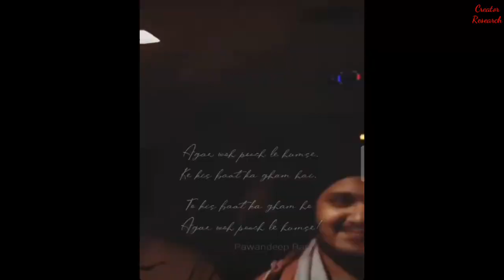Pawandeep Rajan और Arunita क्या सच में एक दूसरे से नाराज़ हैं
Guys In this you find truth about pawandeep rajan and arunita kanjilal rumour of quarrel and you realise that its just a rumour created by some fans due to their wrong observation but the truth revealed and also you get some cute moments of pawandeep and arunita .

Copyright Disclaimer under section 107 of the copyright act 1976, allowance is made for "fair use" for purpose such as criticism , comment , news reporting , teaching , scholarship and research. fair use is a use permitted by copyright statute that might otherwise be infringing. All credit for copyright material used in video goes to respected owner.